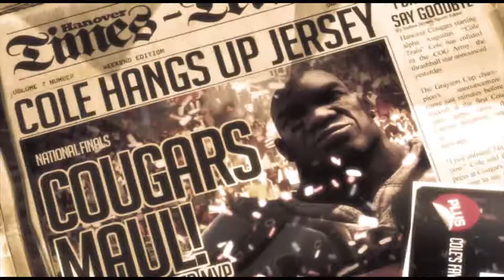Gears Of War 3 ITA EP 6